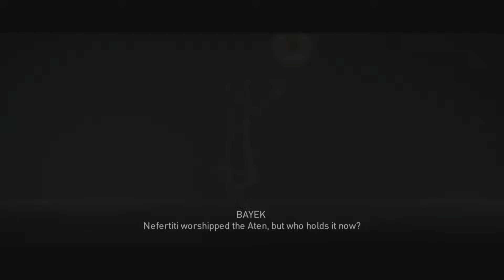Assassin's Creed Origins Curse of The Pharaoh's Part 16: Putting Nefertiti To Rest